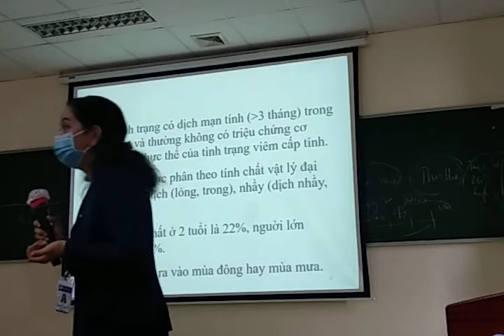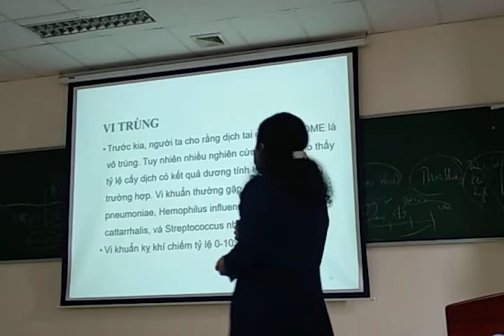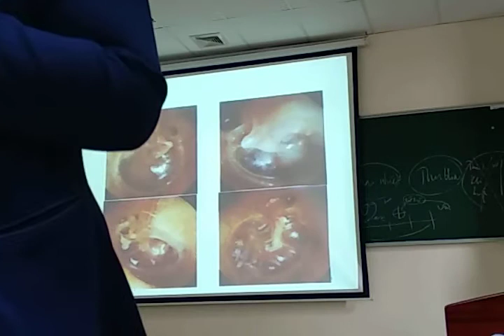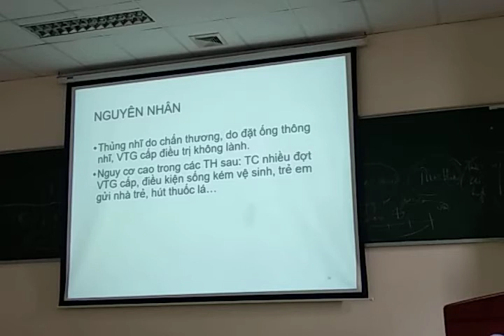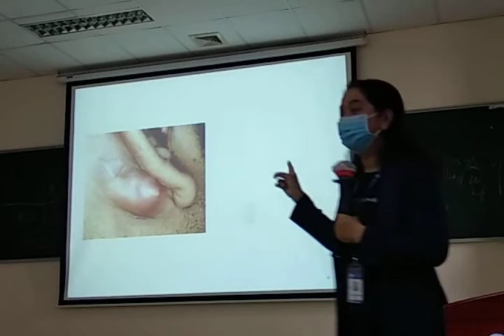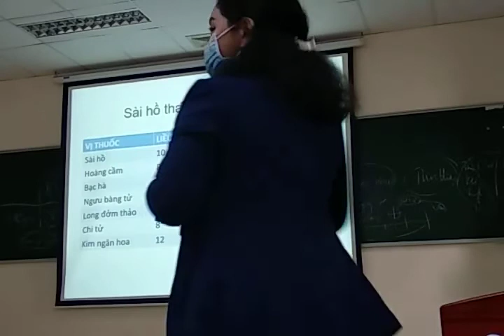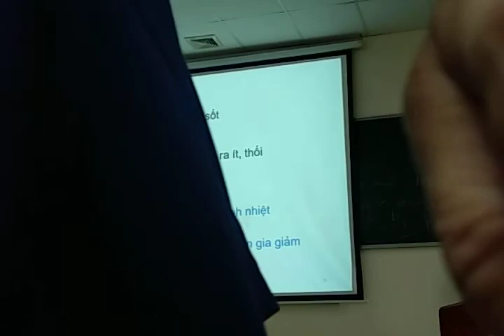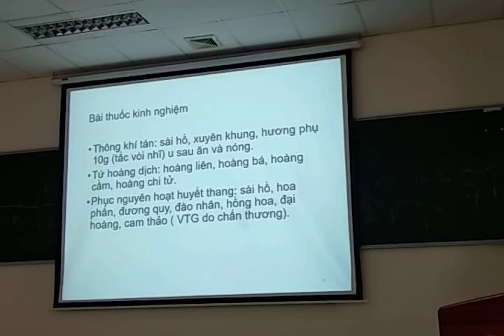VIÊM TAI NGOÀI TAI GIỮA CẤP MẠN 2